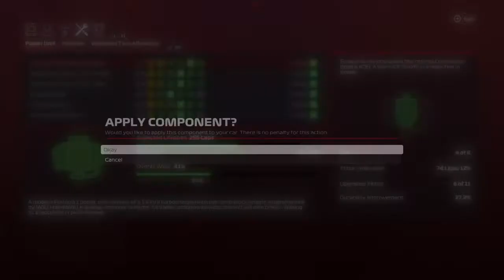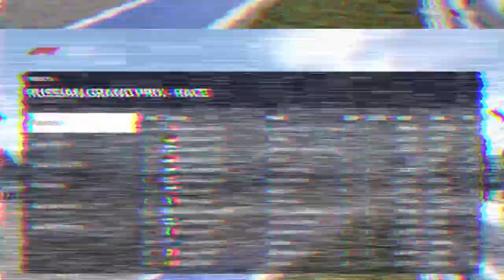F1 2020 CAREER ep.17 Russia Blyat Race (ΕΛΛΗΝΙΚΗ ΚΑΡΙΕΡΑ)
RACE START - 2:39

Game playthrough